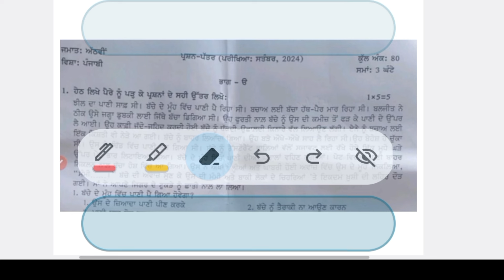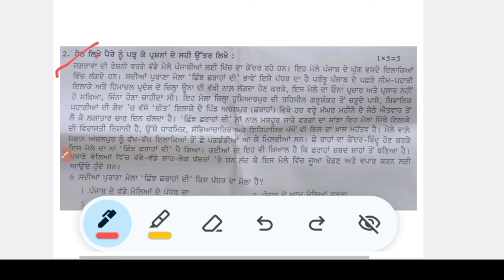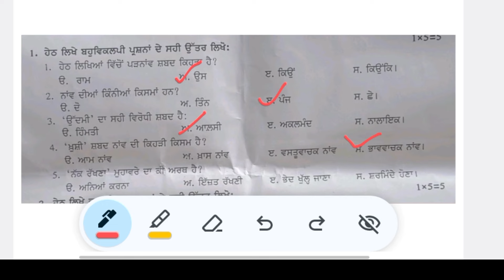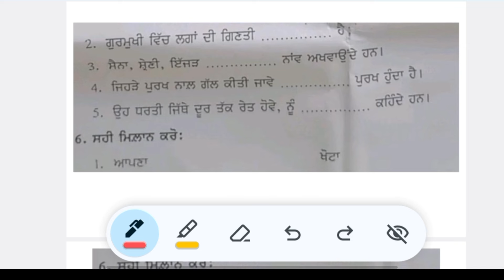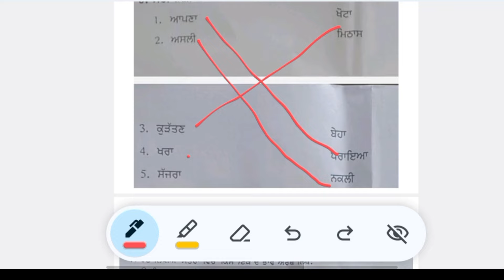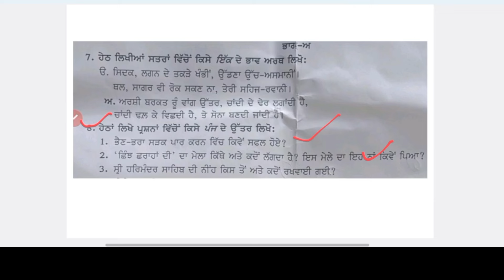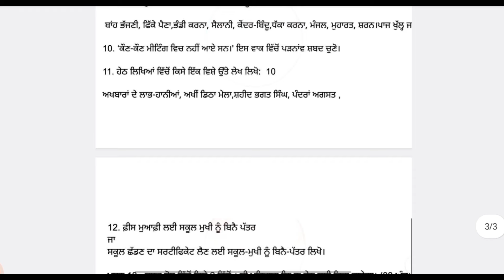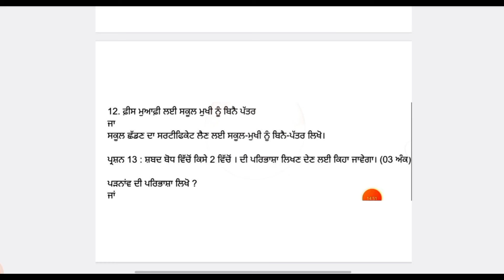5 October Punjabi Class 8 Real Paper Watch Now! 80/80